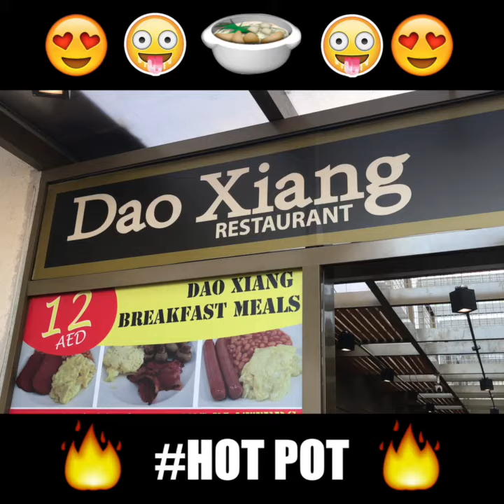Dao Xiang Deira Hotpot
Try Our New Hotpot only @Daoxiang Dubai